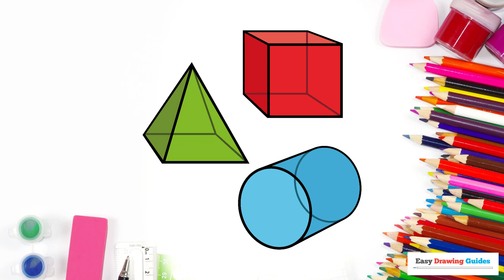How to Draw 3D Shapes: Easy Step by Step Drawing Tutorial for Beginners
How to draw 3D Shapes - this video provides an easy, step-by-step drawing tutorial on how to sketch out 3D Shapes.

The tutorial is very easy to follow, and in a few minutes you'll be able to draw 3D Shapes.

If you are new to drawing or you have a hard time drawing, this video tutorial is for you.